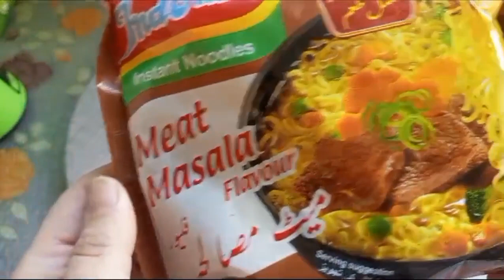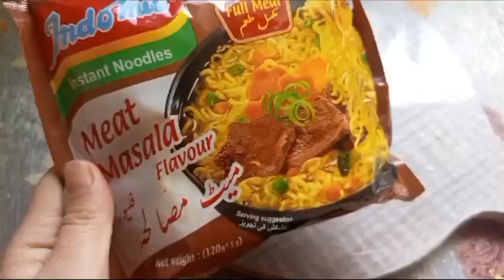Learn Botany while cooking 🍳| reacreating instant 🍜 | a day in a lecturer's life